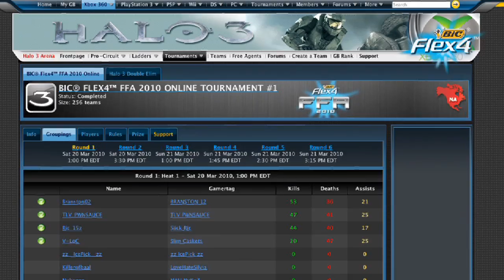Orlando BIC® Flex4™ FFA Recap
The BIC® Flex4™ FFA Finals being played on the main stage at the Orlando 2010 Season Opener.